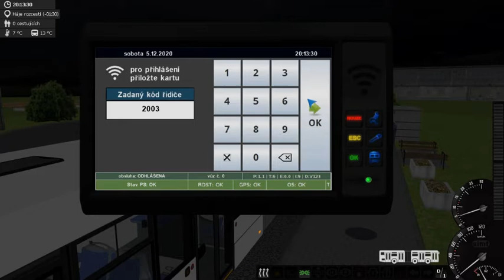Simt Simulator 1.5.92 Linia 28 Solaris Urbino 18 III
Steam: dominikgmurowski